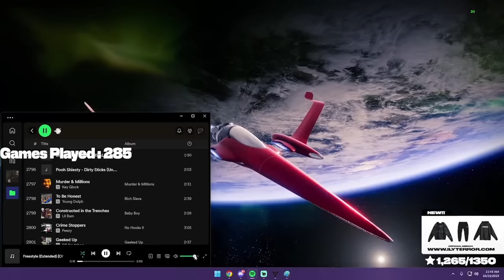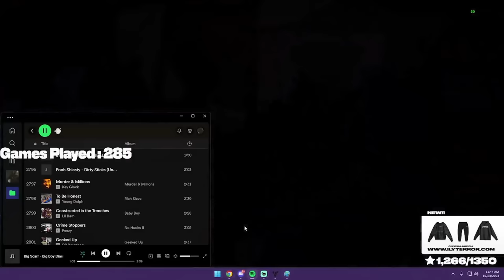Terror VS The Most Dangerous Warlock In The Game.. ( 4 - 4 Game )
ZK is a monster no hate toward him or his community at all. Thank you all so much for watching the video make sure ur taking care of urself, YOU matter enjoy the rest of ur day :) 💙